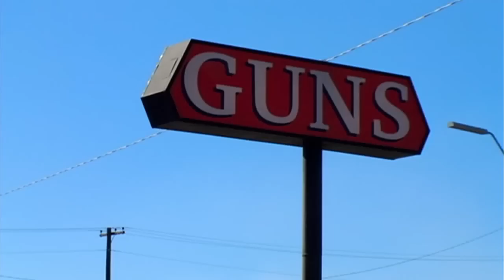A Girl and a Gun Official Trailer #1 (2013) - Documentary Movie HD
Reaching far beyond Hollywood's hypersexualized femme fatales, the film candidly explores the modern American woman through intimate portraits encompassing issues of protection, power, feminism, and violence. A Girl and A Gun is a complex and thoughtful meditation on a deadly serious issue. The intimate and graphic portrayals in A Girl and A Gun are of women who've carved themselves a home in the gun community, but their personal journeys in one way or another reflect the same issues every woman faces today.